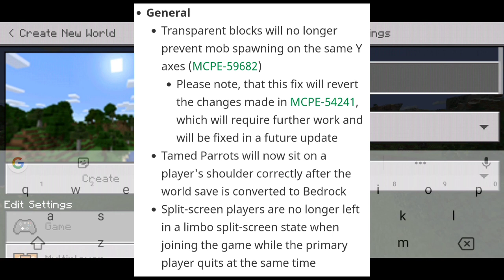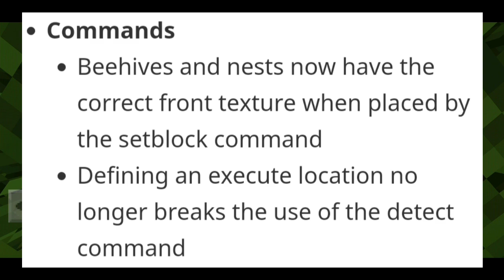NEW MINECRAFT PE 1.14.25. 1 BETA!!! Minecraft Pocket Edition Update